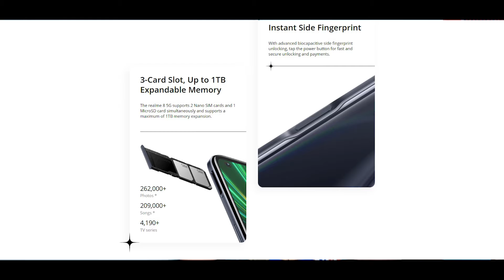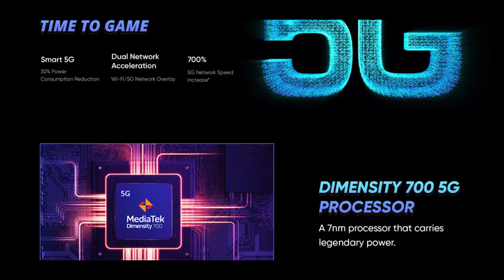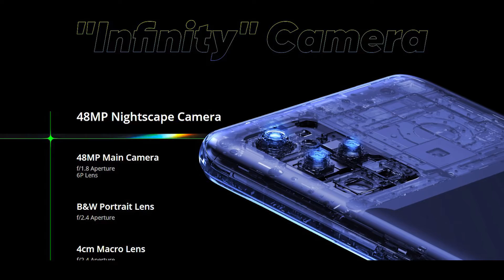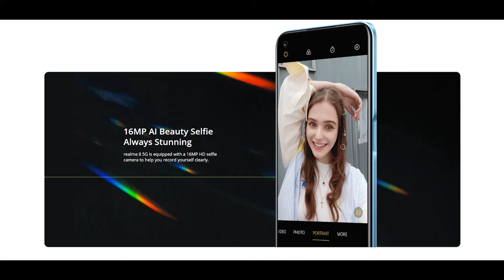realme 8G vs Narzo 30 5G comparison| Narzo 30 5G or Realme 8 5G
hello doston, aaj ham aapako yea video mea Realme narzo 30 5G ka sath realme 8 5G ka comparison yea video se janne milega apko narzo 30 5g or realme 8 5g konsa phone apko lena chahhiyea. asa kartahu video sabhi ka achha lagega. agar video achha lage to video mea eak like digiyea, Aur channel mea nayea ho to subscribe jarur kijiyea, keauki mea istara ki video banate rahatahoo.